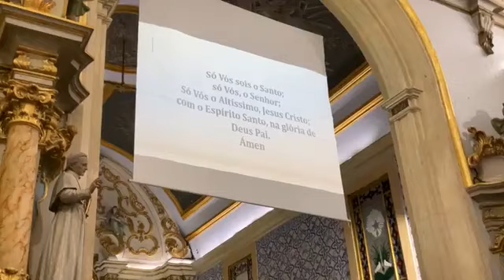Missa antecipada do 5 º Domingo do Tempo comum diretamente de Travassô